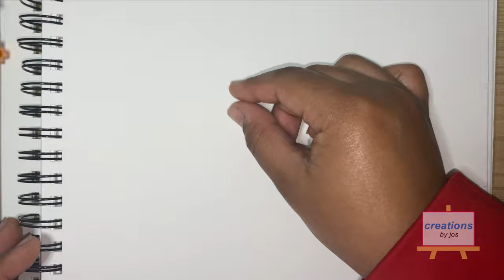Charcoal Drawing Process!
Drawing Supplies:
charcoal pencil, small paintbrush for blending, graphite pencil, outlining pen, and eraser pencil